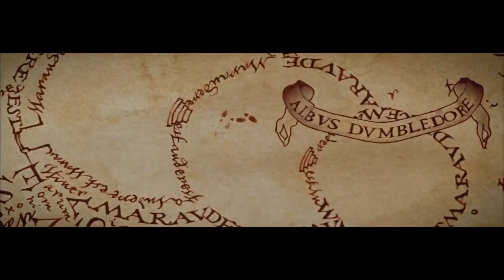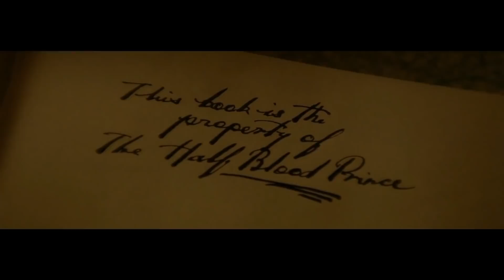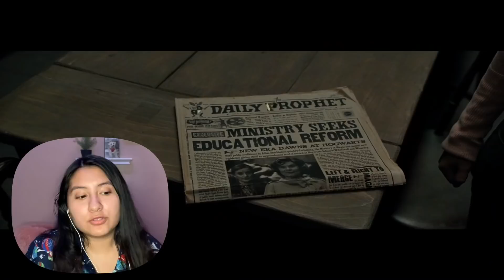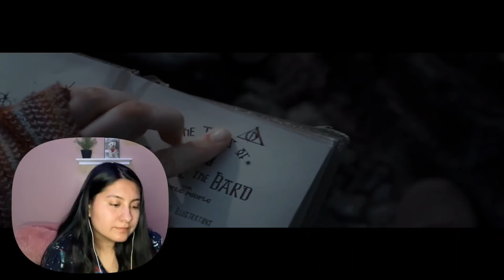First Time Watching HARRY POTTER! (Marathon Reaction)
Hi friends!
I watched all of the Harry Potter movies for the first time! This took so much longer than I expected, but somehow I made 20+ hours of footage into a little over an hour! Hope you enjoy! :)

-Steph